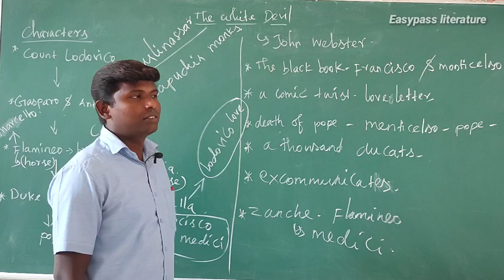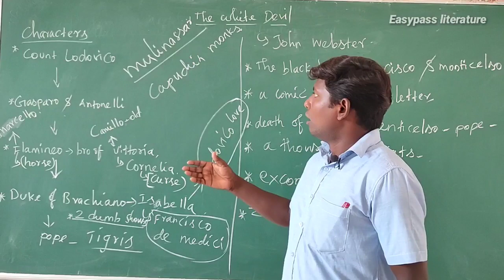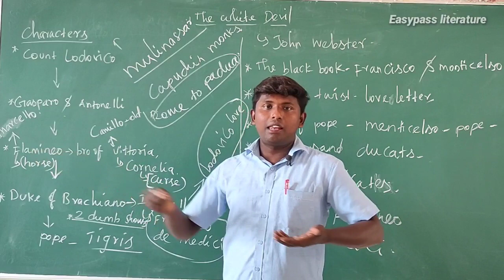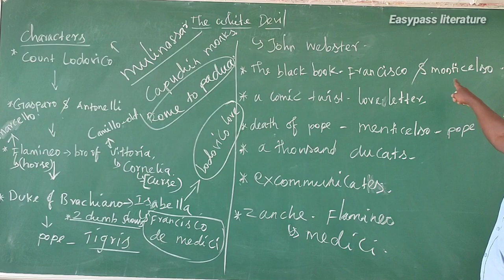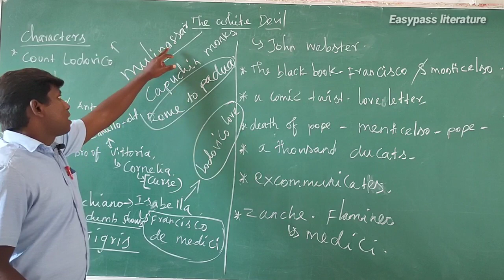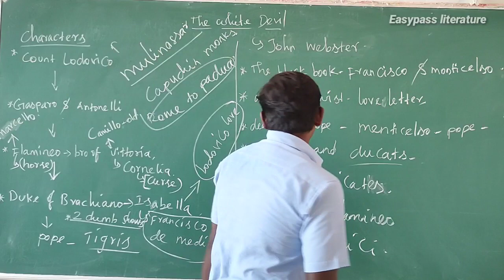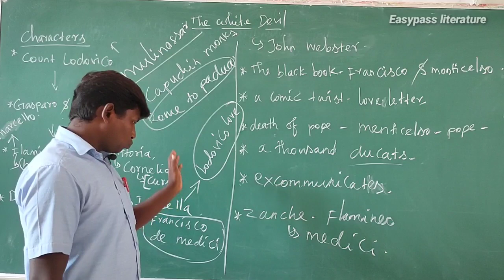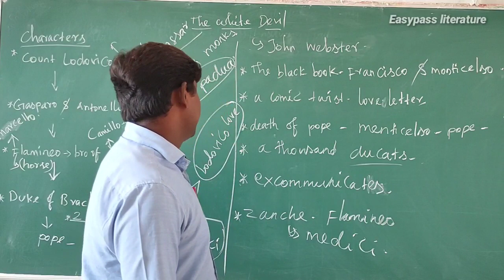White devil by John Webster | summary in tamil